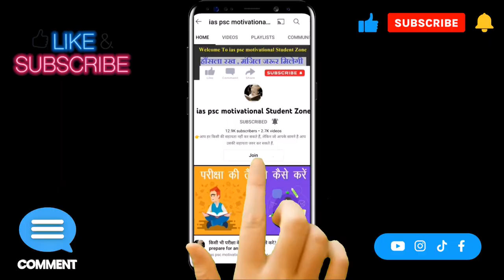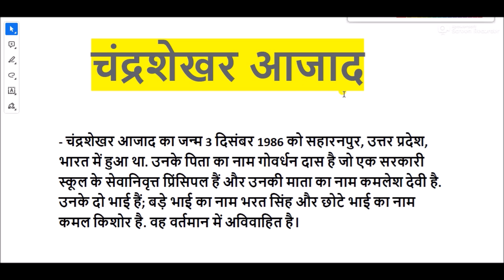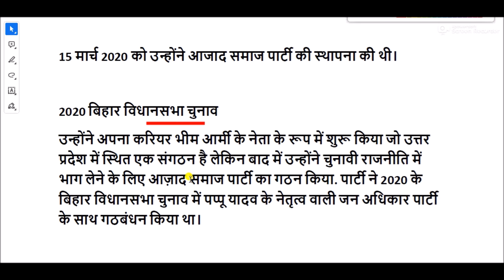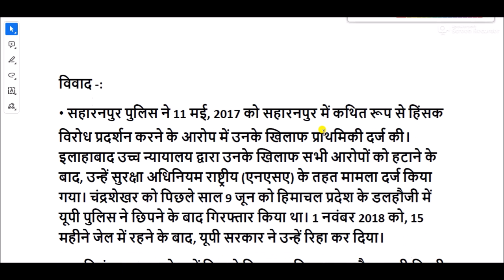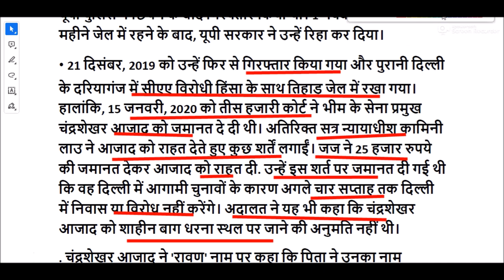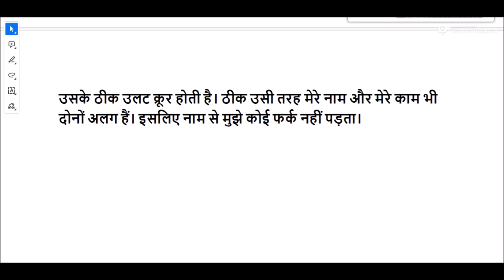chandrashekhar azad ravan biography in hindi | chandrashekhar azad life story